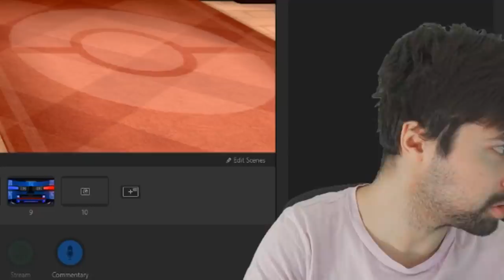I Let Twitter Choose My Tournament Team...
For the only official Pokemon Tournament happening at the moment, I allowed Twitter to choose my Tournament Team...